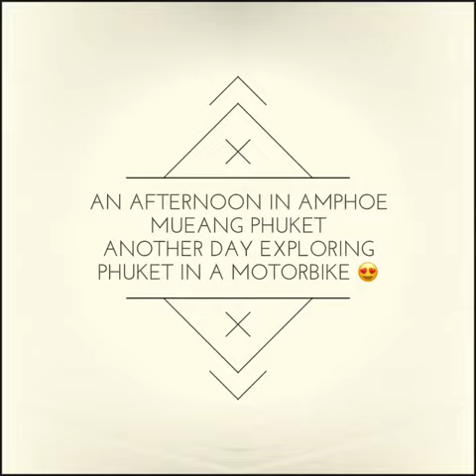Exploring Phuket on a motorbike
The perfect way to see Phuket is to rent a motorbike and just get lost following trails to the beach.